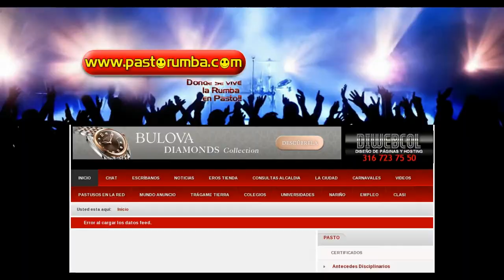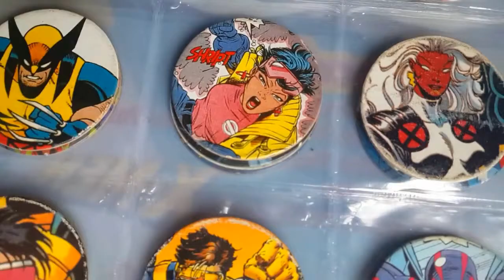Ya estas vijeo